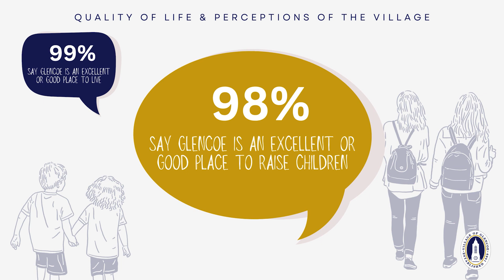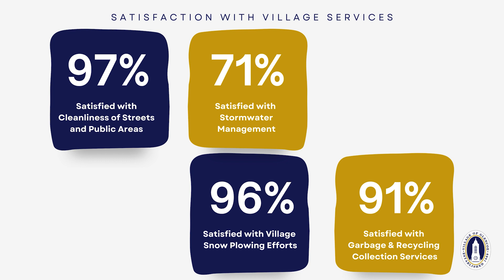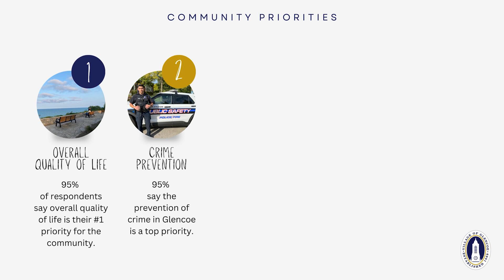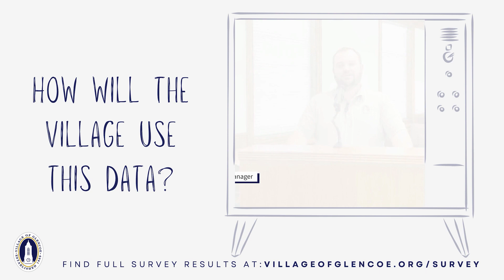Village of Glencoe, IL | 2023 Community Survey Results Video